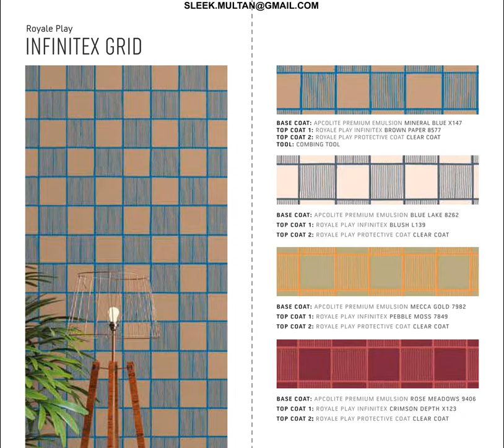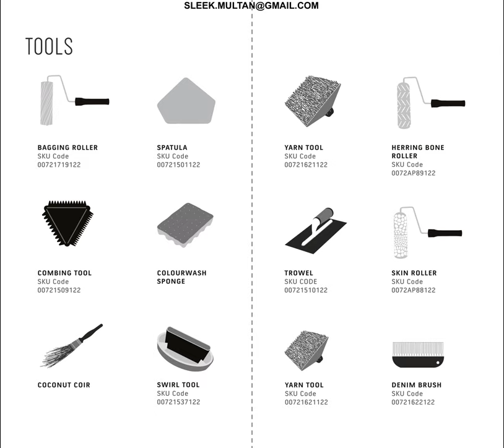ROYALE PLAY TEXTURE-PLAYLIST 2|BAMBOO SAFARI HERRINGBONE CANVAS FERN LINEN COMBING DUNE SPATULA GRID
Play is about freedom. It is an opportunity to break free of the norm and express yourself. In a space as personal as your home, the only rules that apply ought to be your own.

Let your imagination take flight with Asian Paints Royale Play, a collection of special effect finishes for interior walls with an exciting colour palette to suit.

Choose from our signature patterns and textures available in thoughtfully curated colours - from pastels to metallics, there’s something for everyone!

Asian Paints Royale Play is a water based special effects paint that creates variety of special effect finishes on the interior walls.

TO KNOW HOW TO DO ROYALE PLAY